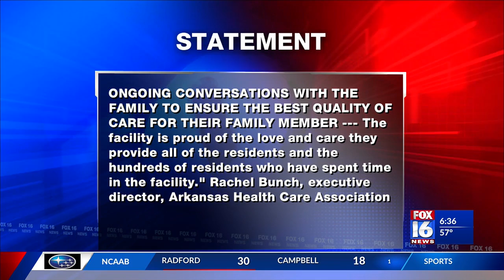Granddaughter says she's upset with grandma's living conditions at Searcy nursing home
A granddaughter is begging for change after she says her grandma is being treated unfairly at a Searcy nursing home.